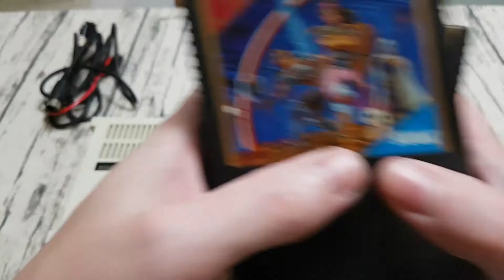2/3 Sega Mark III - Matériel